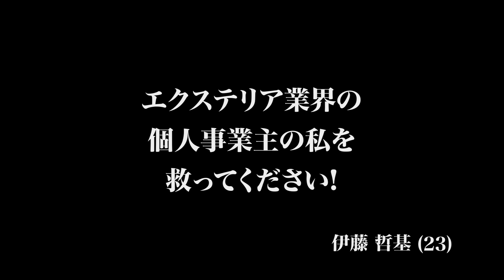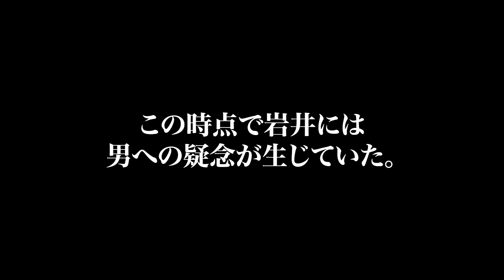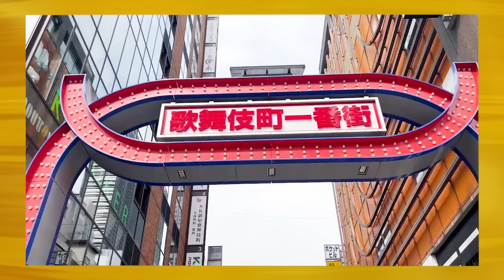【前編】｢勝手にせえや｣虎も戸惑う男の夢とは。エクステリア事業で独立した個人事業主の私を救ってください【伊藤 哲基】[2人目]事業再生版Tiger Funding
★Tiger  Funding
後藤和良

佐藤一徳
(SK新宿歌舞伎町美容外科·歯科 オーナー)